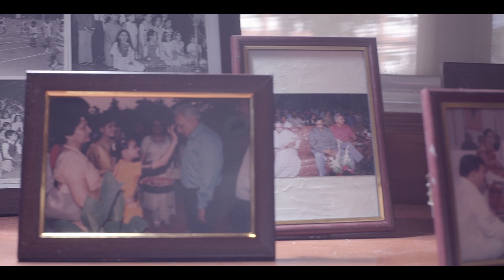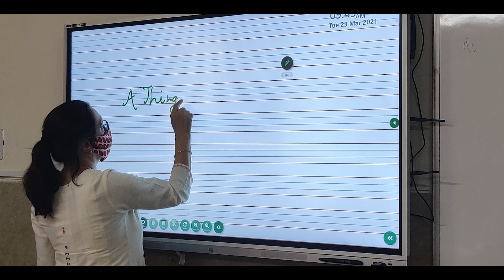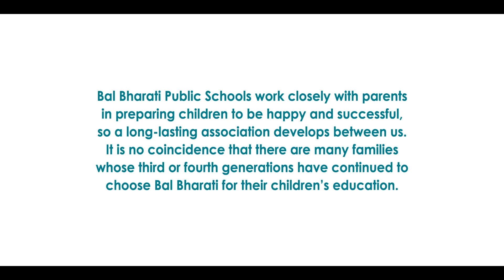BBPS 2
Bal Bharati Public School
Ludhiana